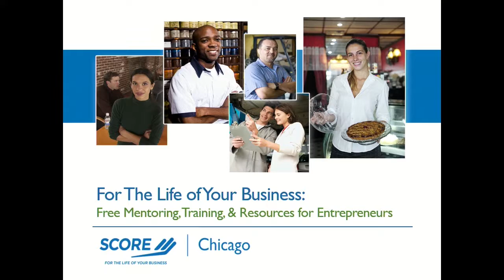SCORE Chicago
Christine joins Hannah on the SCORE TV show to discuss how the Greater Southwest Development Corporation supports economic development in the city of Chicago. This program was recorded on January 22, 2019 at Chicago Access Network Television (CAN TV).